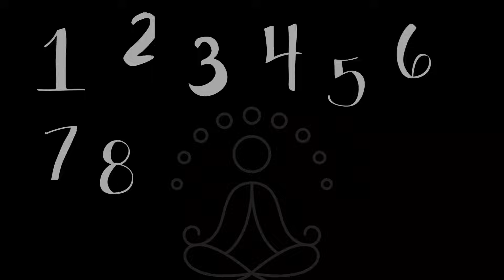Training à 2 personnes